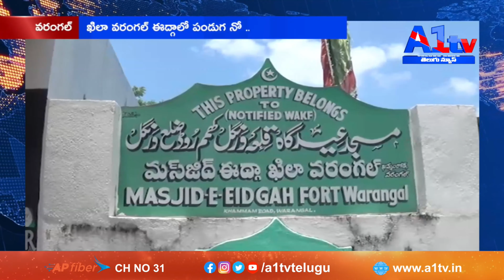వరంగల్ ఖిలా వరంగల్ ఈద్గాలో పండుగ నో